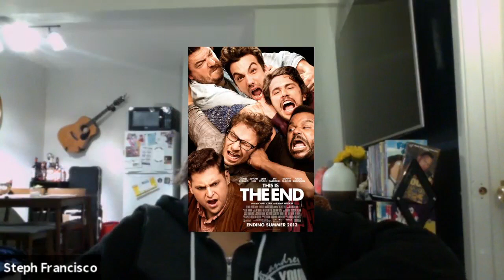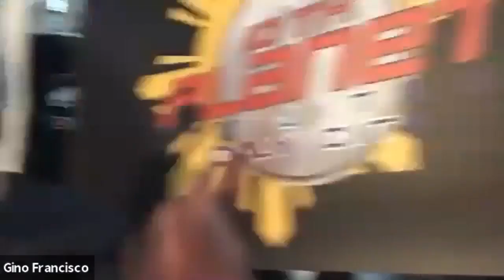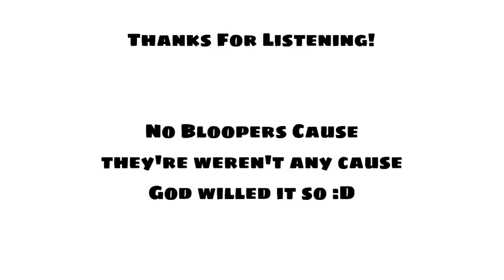The Youth Room EP #4: Life Stages W/ Young Adults Gino & Steph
Hey everyone! We are back with our monthly episode of the Youth Room! This month our hosts Phillip & Mike talk with special guests Gino & Steph Francisco! The youth and young adults spend their time reflecting on how their lives have changed and important lessons that they have kept with them from childhood, high school life, and even going into adulthood.

Also check out this episode on our IGTV: @youthofstandrew

Featuring:
Phillip Casco
Mike Calvo
Gino Francisco
Steph Francisco